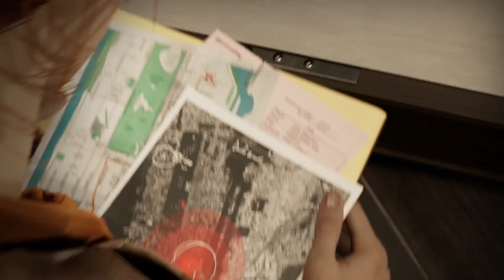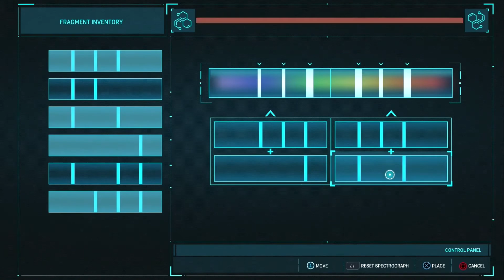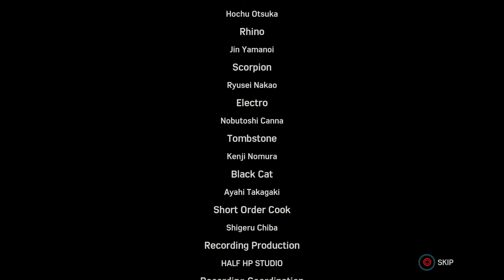MARVEL Spider-Man || Mr. Negative SAGA || Season 1 Episode 09 || Saving the City from Pollution